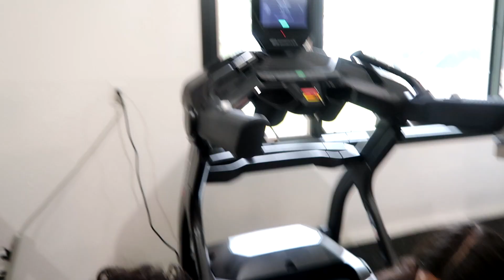Nosso Natal Brasileiro/ Americano na California - Véspera+ dia de Natal - Com amigos.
E assim foi nosso natal brasileiro/ americano, vegetariano, adventista na California EUA :)

Começamos com o sábado de manhã, com a apresentação das crianças na igreja, depois almoçamos na casa de amigos, depois jantamos e fizemos amigo secreto na casa de outros amigos.

No dia seguinte fomos passar o dia na casa de outros amigos.

O natal já é especial de natureza, e fica mais especial passando com pessoas que amamos muito.

Data da gravação:  24 e 25 dezembro 2022

Meu nome é Nataly e seja bem-vindo ao meu canal.
Aqui você vai encontrar assuntos como, maternidade, principalmente das experiências que tive e tenho com meu filho, Maternidade Cristã, minhas tentativas de ter uma alimentação melhor com meu bebê e minhas resenhas de livros.
Outra coisa que gosto de compartilhar são os passeios e viagens que faço com minha família e amigos.
Pra quem não sabe, sou casada desde 2017 e tenho um filho que nasceu no boom ta pandemia, em 2020 (hoje com 2 anos e 2 meses).
Muito obrigada por estar por aqui

Canon and Variation de Twin Musicom é licenciada de acordo com a licença Atribuição 4.0 da Creative Commons.